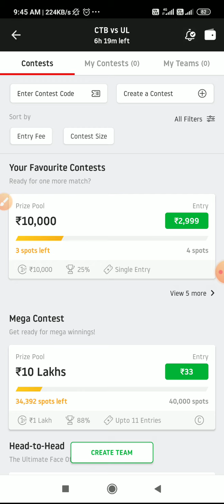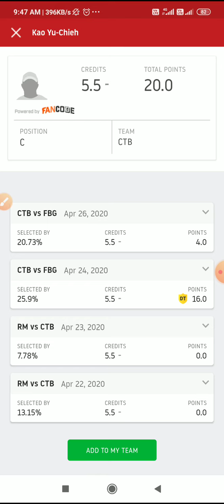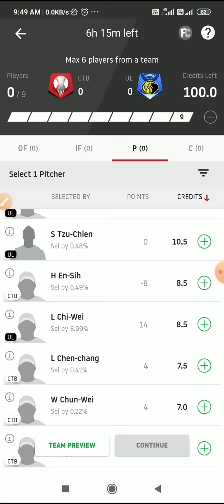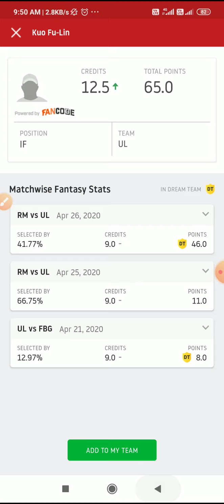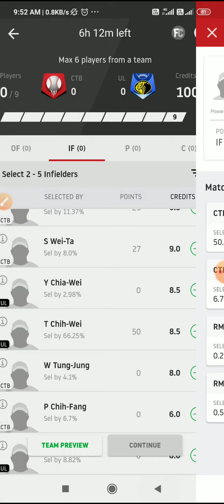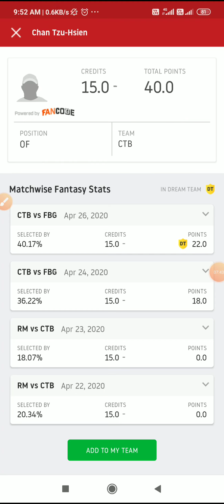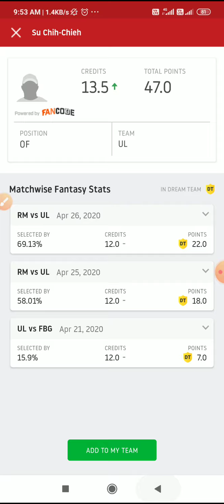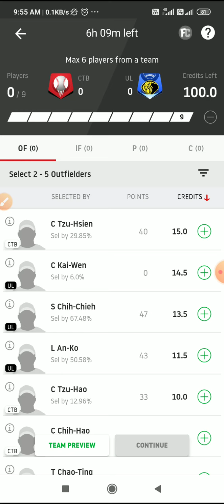CTB VS UL DREAM11 TEAM ||baseball CPBL dream11 team||GL & SL TEAM ANALYSIS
join our telegram channel to final team👇👇

Search ❤dream11gf❤ on telegram

For every match 11 team join our monthly prime channel.